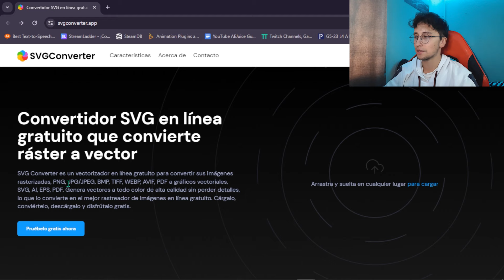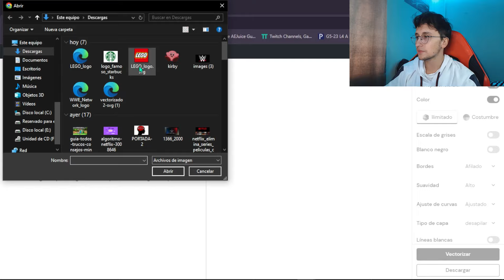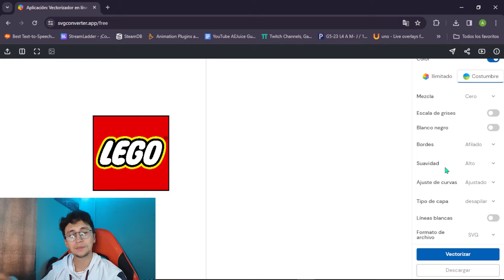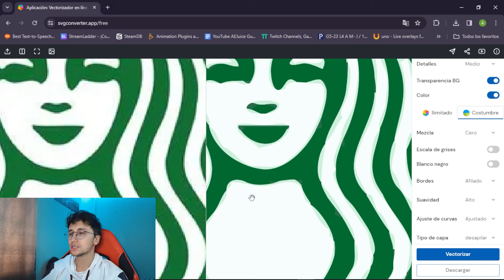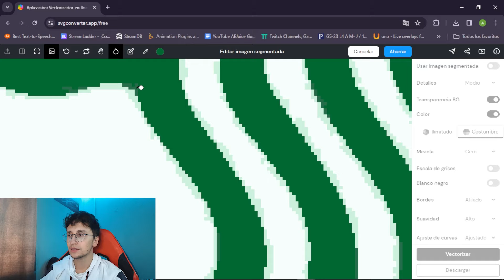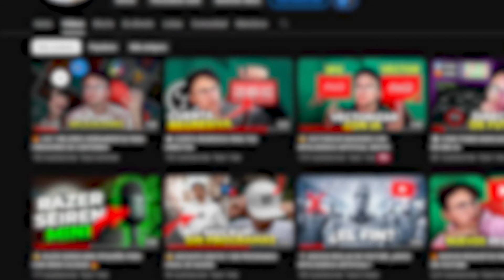🤯 VECTORIZAR IMAGENES CON INTELIGENCIA ARTIFICIAL GRATIS (ALTERNATIVA A VECTORIZER. IA )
En este video te voy a mostrar como puedes vectorizar imágenes con inteligencia artificial gratis
Esta es una alternativa a Vectorizer. Ia

🔥Compra los mejores complementos para crear el mejor contenido